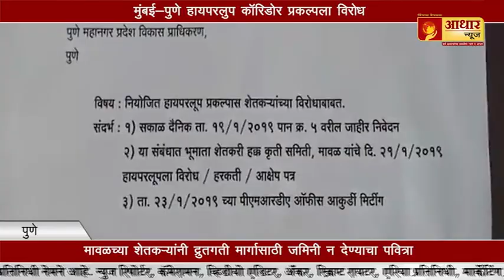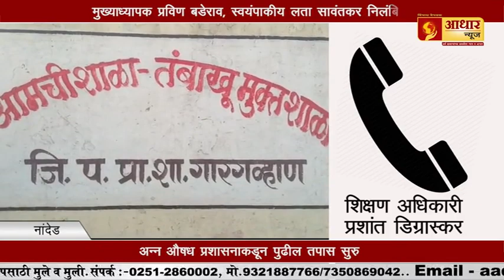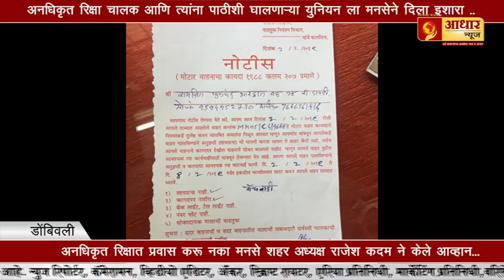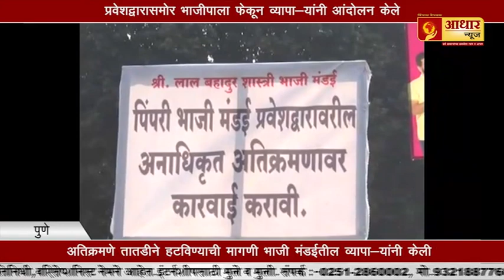Headmasters suspended Aadhar news impcat !मुख्याध्यापक निलंबित आधार न्युजचा इम्पॅक्ट...